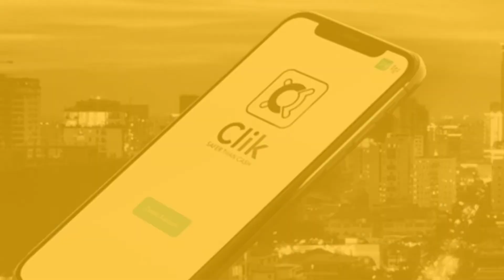Asian Fintech Startup Clik Secures US$3.7 Million In Seed Funding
Cambodia based fintech startup Clik has closed its US$3.7 million seed round, led by Poems Ventures along with other angel investors.  The startup has raised over US$2 million from global partners such as Limestone Technology in 2019.

Founded in 2016 by Darren Jensen, Matthew Tippetts, Skye Cornell, Clik is a payment aggregator which allows consumers to make contactless payments from their cards, wallets and bank accounts. Merchants on its platform will be able to accept payments and have access to analytics that are driven by fully anonymized data, while consumers can benefit from cash-back incentives that reward them for repeat purchases.

The new funds will be used to scale its product engineering and customer service teams in preparation for its official launch in Cambodia. Its partners include Cambodian retailers such as leading pharmacy group Ucare Pharmacy; convenience shop brand Kiwimart; and conglomerate Chip Mong Retail. The startup has close to 2,500 merchants on its platform, with five financial institutions in its beta program.  Clik also announced the joining of Patrice Vignes as its chief operating officer and Olivier Mermet as its chief design and strategy officer.